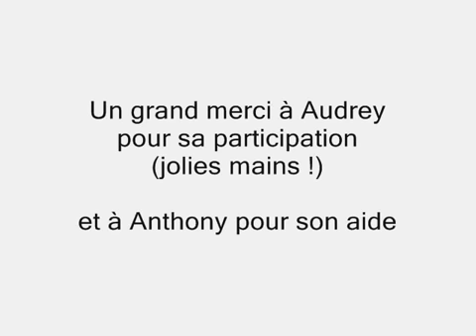Le lavage des mains : Chanson puor jeunes enfants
Projet 1 séquence 1 : Lecture plaisir/ TD
Programme de deuxième génération -Le moyen Algérie-